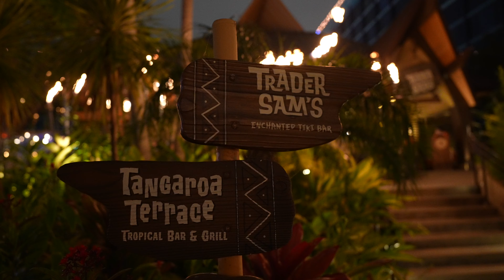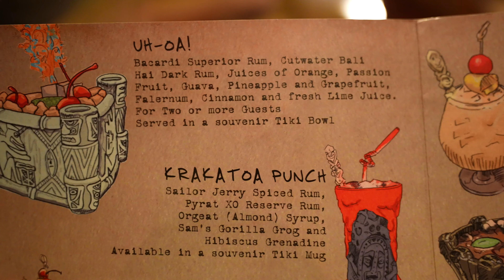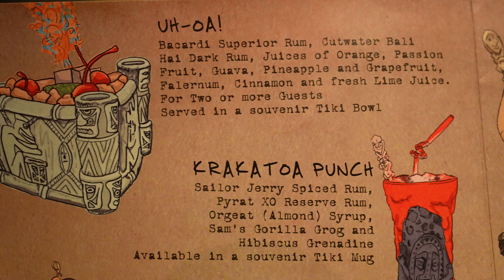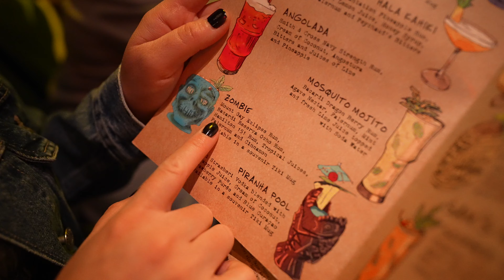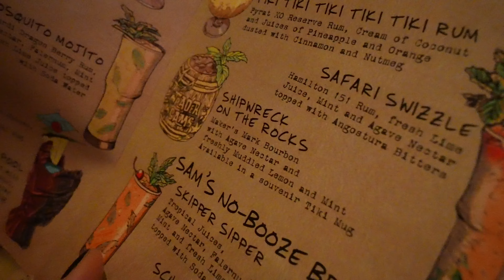Trader Sam's Tiki Lounge Exotic Sips and Unforgettable Evening Disneyland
Another trip without the kids! We headed to Trader Sam's Tiki Lounge, where we enjoyed some unique drinks, shared plenty of laughs, and soaked in the lively atmosphere as the lounge came to life with energy. We were joined by friends Ralph, Nancy, and Alissa for a fun-filled evening together.

Follow this link so you don’t miss out on our Adventures!

🎥 Chapter Markers: